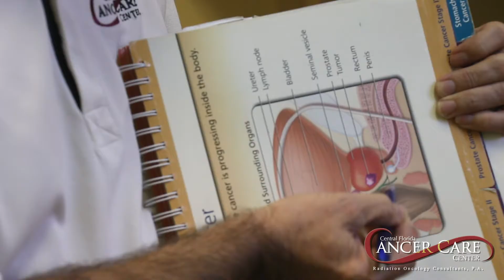What Are the Side Effects of Prostate Cancer Radiation?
What are the side effects of prostate cancer radiation? In this short video, Steven G. Lester, M.D., F.A.C.R.O., a board-certified radiation oncologist, at Central Florida Cancer Care Center describes how prostate cancer patients can plan for radiation treatment.

“Today we're discussing will you lose your hair with prostate radiation?” says Dr. Lester. “And the answer is no because we're not aiming at your head. You lose hair with radiation based on where we aim, and I don't think I've ever had a patient complain of losing a little bit of pubic hair.”

“What you want to know is what are the side effects of prostate radiation,” Dr. Lester continues. “And they're really pretty minimal. After a couple of weeks, you'll notice your gland is a little irritated which results in a little more frequent urination and some urgency. Part of the urgency with our process is that we always ask our patients to come in with their bladder full. Therefore, you're drinking more fluids than usual, and you're going to have to empty (your bladder) more often. We usually can manage the side effects with a medication like Flomax if it becomes too symptomatic.”

“You get some bowel irritation from radiation, but now with the newer techniques using an IMRT IGRT, we treat less rectum, so you have less bowel irritation. You will get a little bowel urgency. You don't get diarrhea from prostate radiation because we only treat about a two-inch segment of the front of the rectum. Fatigue is common, but that fatigue is usually pretty minimal. You might need a cat nap after the fourth or fifth week every afternoon. I find the patients who are really tired have better tolerance to treatments because they are not trying to work 40 hours a week.”

“So those are the main side effects one sees during treatment,” Dr. Lester concludes. “We're always available during therapy to see our patients on any day if some side effects should develop, but what you should know is that you can continue with a normal lifestyle during treatment.”